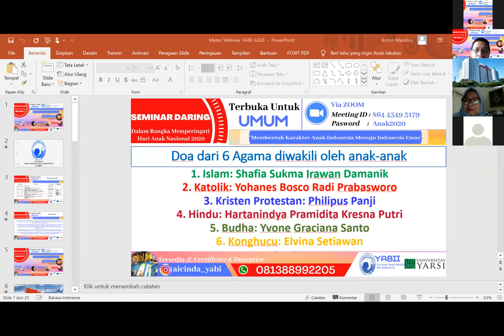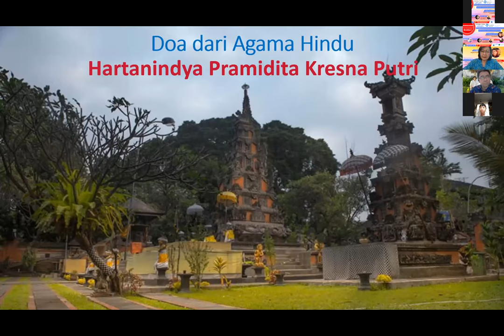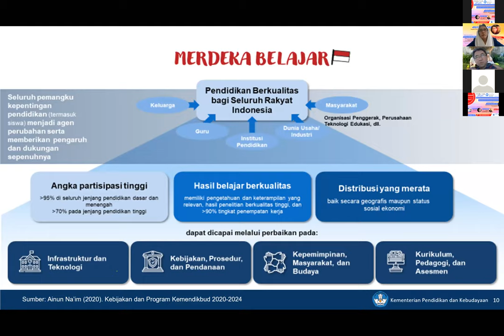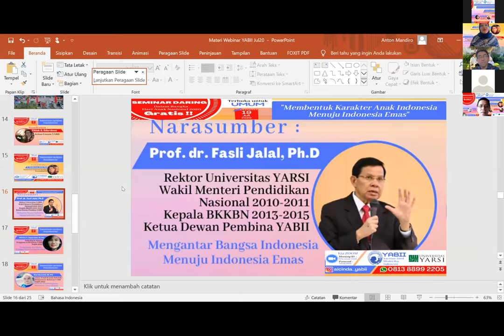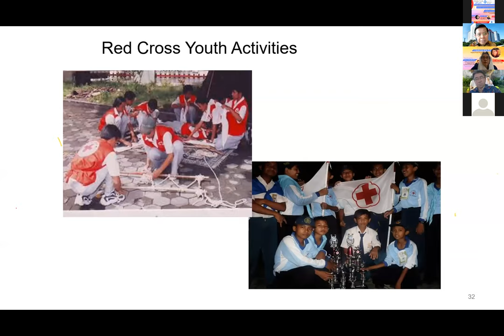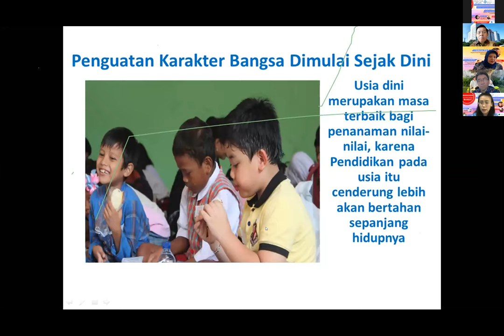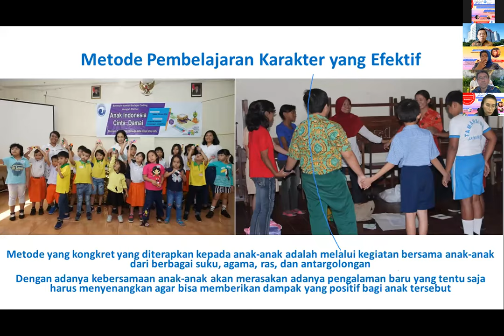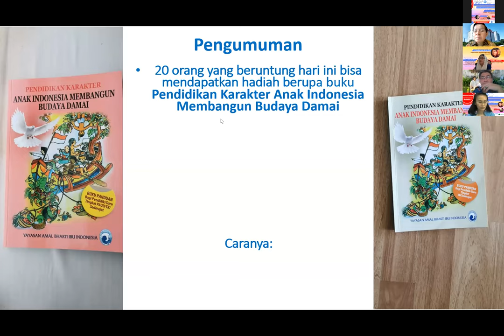Webinar Dalam Rangka Hari Anak Nasional Tahun 2020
Halo sahabat guru,  orang tua, dan Masyarakat Umum di Indonesia

Di rumah Aja ya 🏠 dan selalu patuhi protokol kesehatan

Ayo,  menambah wawasan tentang PENDIDIKAN KARAKTER ANAK tentunya

Menemani hari-hari kamu di rumah,  kali ini ada SEMINAR DARING UMUM nih, "Membentuk Karakter Anak Indonesia Menuju Indonesia Emas" dalam rangka HARI ANAK NASIONAL 2020 loch..

Caranya Ikuti Online SEMINAR DARING Kami 💻
🗓️: Minggu,  19 Juli 2020  ⏰: 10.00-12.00 WIB
Melalui: Zoom Meeting

Spesial buat kamu untuk Kamu, ia Kamu
 FREE FREE GRATIS tidak dipungut biaya👨🏻‍💻

Tunggu Apalagi?

Informasi:
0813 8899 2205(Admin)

Semoga memberi kebermanfaatan buat kita semua,  Aamiin
Terima Kasih